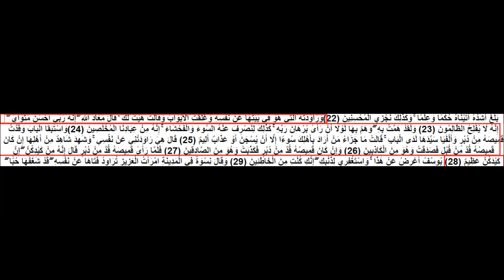ترتيل من داخل الفصل ( آيات من سورة يوسف )